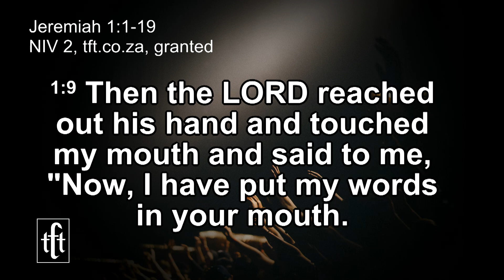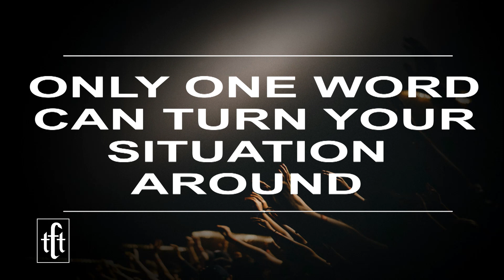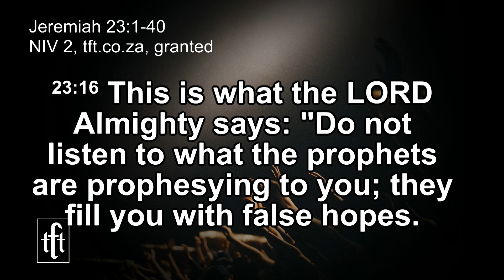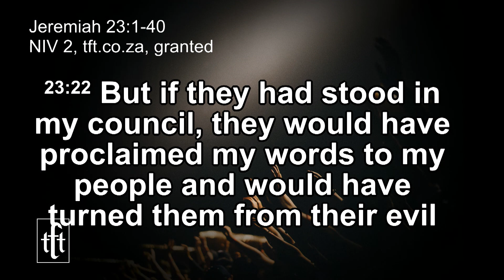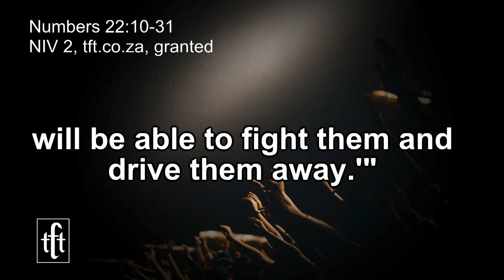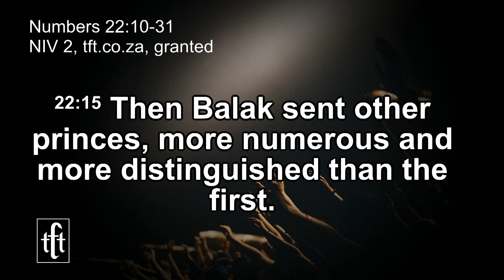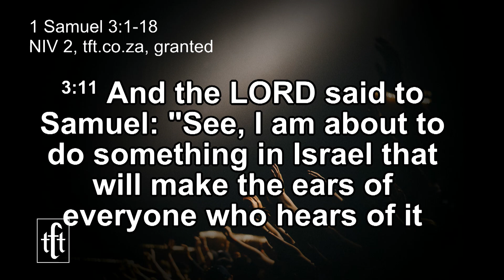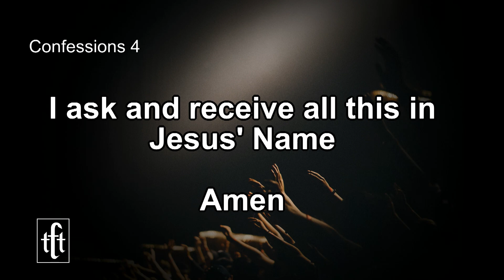Only One Word Can Turn Your Situation Around “Things That Influence Our Words” - Montoedi V Kotu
This past Sunday was the fourth instalment of a series: Which is entitled ONLY ONE WORD CAN TURN YOUR SITUATION AROUND PART 4. “THINGS THAT INFLUENCE OUR WORDS”

Desperation as a child of God, should never drive you to act out of character.
When you are desperate, don't be in a position where you want to hear. This is where deception easily creeps in. The best position for when you're desperate is on your knees in prayer.

                                                     Confession
"My heavenly father I come before you in the name of JESUS. Your word says; "he who hides his sin will not prosper, but he who confesses it will have mercy." please forgive me for each time that I took your word for granted. I exalt your word over my life and everything in this world and (commit myself to letting it become dominant in every aspect of my life. Thank you for giving me another opportunity to walk with you and honour your word and commands. I ask and receive all those in JESUS name!!”

25 June 2023
Montoedi V Kotu